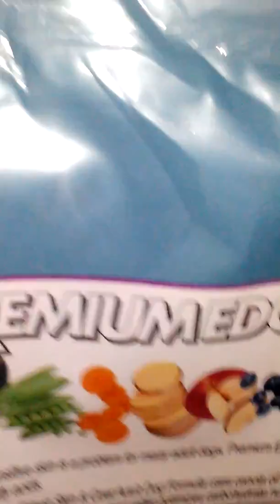What who is this